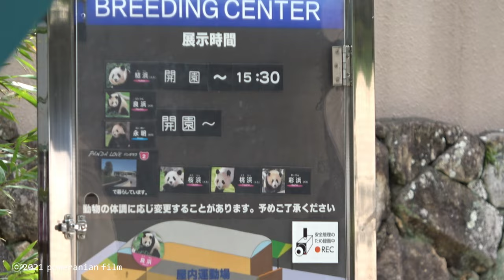【結浜🎀ご機嫌♪蝶々🦋待て〜📷4/22】でんぐり返し/芝生スリスリ/櫓でクネクネ/隣は永明👑パパ/ジャイアントパンダ/アドベンチャーワールド/panda/yuihin/eimei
この日は楓浜と良浜の親子デビュー、飼育員さんの声色にも晴々しさが溢れていました。その雰囲気を感じてか、結浜は大変ご機嫌な様子です。小窓前で竹を食べては、ふと思い出した様に歩き出したり駆け出したり櫓に登ったり。でんぐり返し、芝生スリスリ、隣の永明パパの庭を見に行ってみたり、紋白蝶を追い駆けてみたり、夏の様な陽射しの中楽しそうに遊んでいました。この蝶は芝生にスリスリしている時など、結浜の周りをずっと飛び回っていました。
この後は【4/22ご機嫌🎀結浜SHOWその①】【4/22結浜🎀N飼育員さんに呼ばれて完走②】へと続きます。

🎥関連動画🎥
・【4/22📷結浜🎀N飼育員さんに呼ばれて完走②】ご機嫌からエスカレート/モート暴走/途中でも栄養補給/室内へ/panda/yuihin
・【4/22📷ご機嫌🎀結浜SHOWその①】小花🌼と食べカスに交戦的/笹団子🍡破壊/モートに滑り落ち走る/華麗なでんぐり返し/ジャイアントパンダ/アドベンチャーワールド/panda/yuihin

♪人気の動画♪

‹浜家›
・【1/1🎍の浜家🐼あけましておめでとうございます】永明👑久しぶり/彩浜🌈ご機嫌木登り/桜浜🌸フリーズ連発/結浜🎀包囲網？/アドベンチャーワールド/ジャイアントパンダ/panda/digest

‹永明›
・【3/25📷 F飼育員さん「頑張れ〜❗️永明👑」】おやつ命中/寝起きで頭ボーっと/楓浜のパパ/レジェンド/桜🌸開花/チラッと結浜🎀📡/ジャイアントパンダ/アドベンチャーワールド/panda/eimei

‹良浜›
・【4/1📷良浜🍯ママの忘れ物❗️/結浜🎀永明👑】フリーズ/ベロ出し👅垂れ寝爆睡/🌸満開/ジャイアントパンダ/アドベンチャーワールド/panda/rauhin/yuihin/eimei

‹桜浜›
・【10/25✨桜浜🌸あたちのは⁉️】桃浜🍑の竹/飼育員さんとの会話/モートを走る/外の桃浜/ジャイアントパンダ/アドベンチャーワールド/panda/ouhin/touhin

‹桃浜›
・【12/3📷桃浜🍑帰宅拒否🌸桜浜は誕生会疲れ⁉️】桜浜は会の最中も居眠りしてたのに🤣/飼育員さん次々登場おやつタイム/アドベンチャーワールド/ジャイアントパンダ/panda/ouhin/touhin

‹結浜›
・【12/29📷結浜🎀📡レバー開けて閉める❗️】犯行現場目撃❗️/池の管理人さん/小窓に怒り爆発💢飼育員さんに反抗か/大暴れ/ジャイアントパンダ/アドベンチャーワールド/panda/yuihin

‹楓浜›
・【本日✨4/1📷楓浜🍁ズームで迫る❗️】あくび🦷乳歯生え揃った❣️/一丁前にカイカイ/ちんまり後姿/良浜🍯ひとり時間/赤ちゃんパンダ/アドベンチャーワールド/pandababy/fuhin
・【本日3/12📷ベビ浜デビュー❣️パンダの赤ちゃん🐼観覧💕】フワフワ毛玉ちゃん💭飼育員さんが向きを変えてくれました/良浜ママ食事中❤️/ジャイアントパンダ/アドベンチャーワールド/pandababy

楓浜：2020年11月22日生まれ。生まれた当初は"雄"と発表されたが、その後"雌"であることが判明。